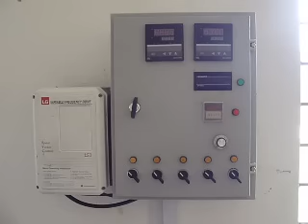Juice Processing Unit, Manufactured By PAMICO Technologies PAKISTAN..AVI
Juice pasteurizer and homogenizer vessel (All Product Contact Parts made of SS 304)
Double jacket vessel, Jacket filled with thermo oil, gas heating. Temp controlled for pasteurization.
Fitted with Single phase 3 HP motor Driven homogenizer. Lid and tap for filling (delivery of juice). Transfer pump with juice filtering column attached.
Capacity 250 Liters up to 2500 Liters.
All S.S material to avoid Rust and maintaining better hygienic conditions.

Storage and Filling vessel.
(All Product Contact Parts made of SS 304)
Double jacket vessel, Jacket filled with thermo oil, gas heating. Temp controlled for maintaining filling temp.
Lid and two filling valves with four nozzles.
100-1000 Liters Vessel for filter water collection.
Kindly visit for more products.